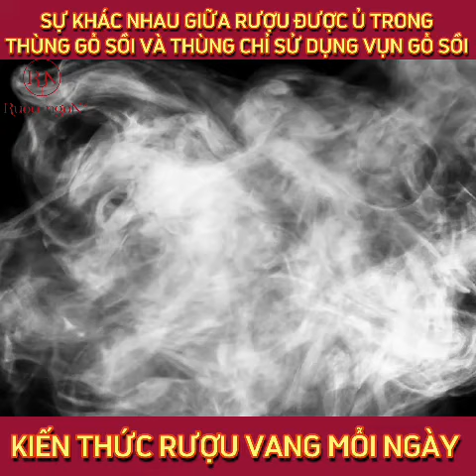Sự khác biệt giữa ủ thùng gỗ, thanh, vụn | Rượu rẻ tiền và đắt tiền